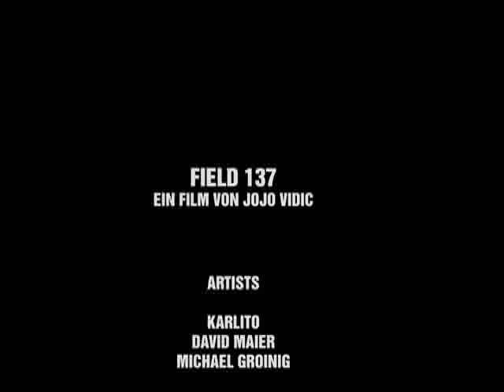FIELD 137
EIN ARTE POVERA PROJEKT. FILM: JOJO VIDIC. ARTISTS: CARLITO, DAVID MAIER, MICHAEL GROINIG. 2009